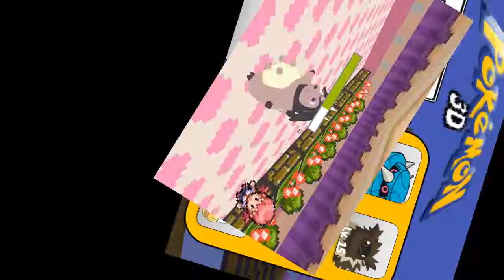Let's Play Pokemon 3D Part 107: Whitney's Miltank...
In this part, I challenge Whitney, and I don't lose...much.